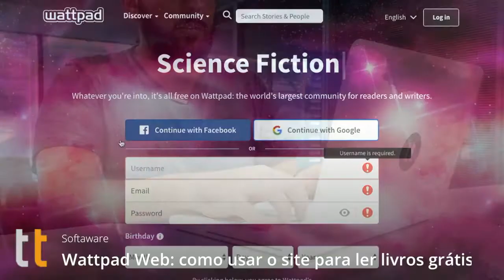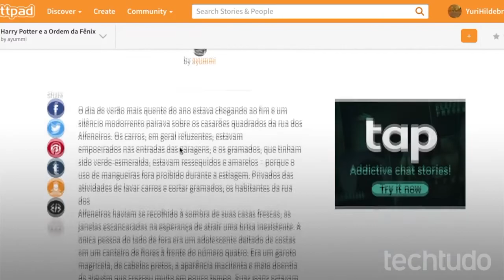WHATSAPP JÁ TE DEIXA ENVIAR MENSAGENS AUTOMÁTICAS; SAIBA COMO.